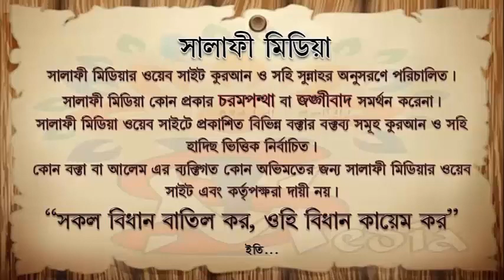বেতের সালাত আদায়ের বিধান ᴴᴰ┇ শাইখ আব্দুল মালেক বিন ইদ্রিস